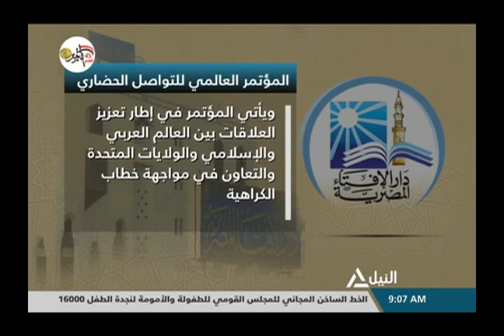هذا الصباح 4-10-2018 - د/ محمد العربى - عضو الرابطة العالمية للأزهر الشريف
لياقتكك تمارين لعلاج العضله الضمه
جولة الصباح
قراءة فى صحافة الخميس
عبد الناصر منصور - مدير تحرير مجلة الأهرام الاقتصادى
د/ محمد العربى - عضو الرابطة العالمية للأزهر الشريف
انطلاق ملتقى القاهرة الدولى الأول للمسرح الجامعى
المخرج عمرو قابيل - مدير ملتقى القاهرة الدولى للمسرح الجامعى